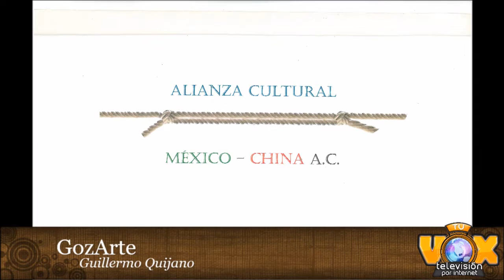GozArte con Guillermo Quijano 30 de enero de 2017 La poesía y los payasos